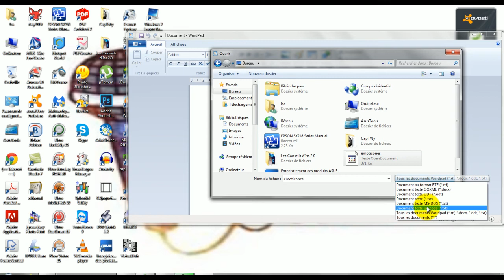[Tuto n°168] - Comment ouvrir un fichier avec l'extension .odt? | Les Conseils d'Isa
Bon visionnage!!